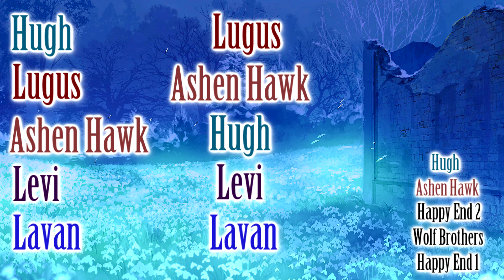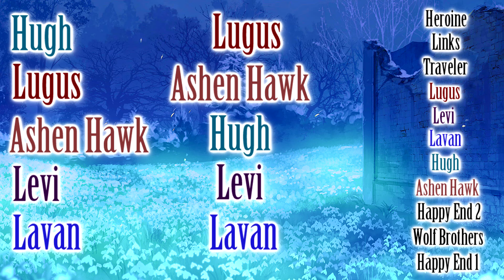PSYCHEDELICA OF THE ASHEN HAWK ~ FINAL THOUGHTS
Hey I managed to finish this in time! Which is really amazing considering I was still changing rankings even as I was editing this. It was so hard to commit. T_T

*~* Uncover the secret – Unite the clans In a town ruled by opposing clans and overshadowed by superstition and legend, a child is born with the dreaded mark of a witch. She conceals her identity until the theft of a mysterious relic brings to light a series of staggering revelations. *~*